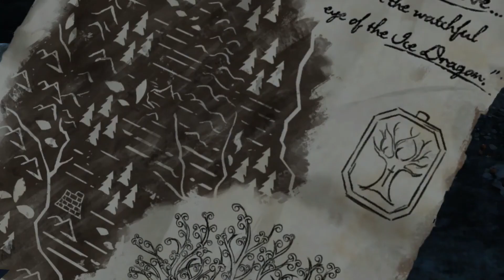The Game OF Thrones ep4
playthrough, walkthrough,  Game of THRONES TELLTALE GAME